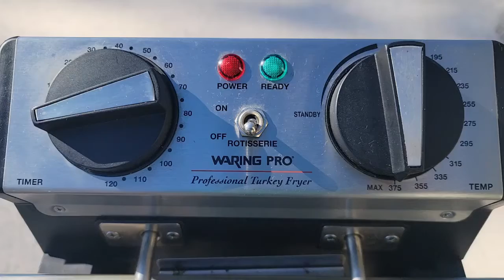Warring pro professional rotisserie turkey fryer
Today we use the Warring pro professional rotisserie turkey fryer/steamer to fry a 15 pound turkey.